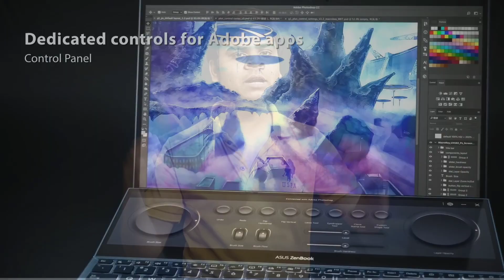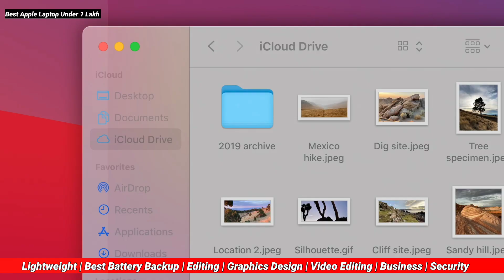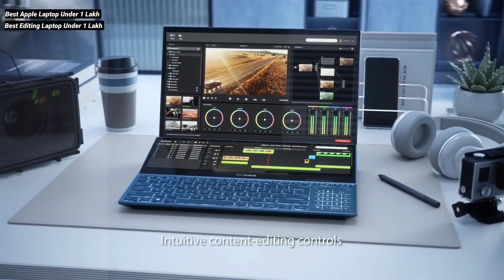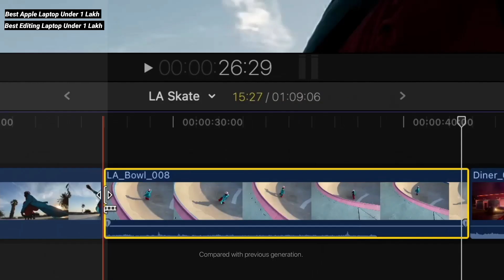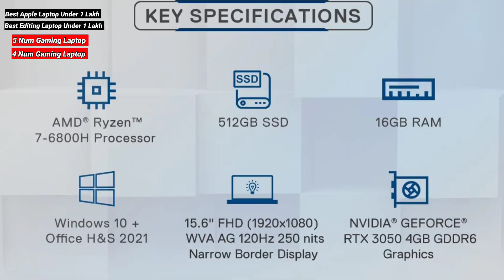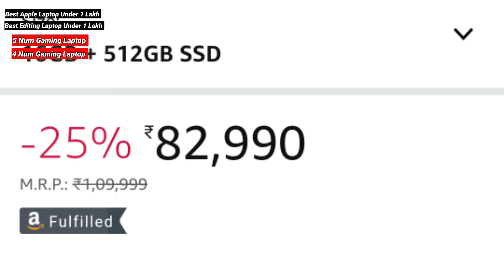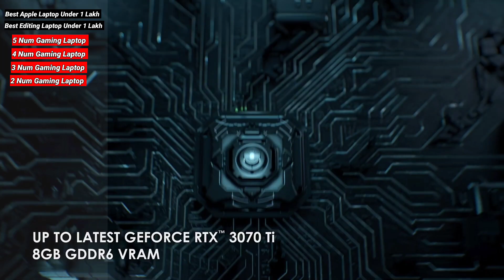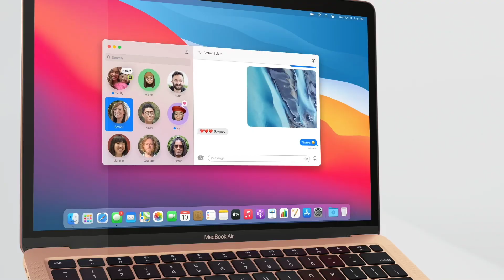best laptop under 1 lakh⚡best gaming laptop under 1 lakh⚡top 7 best laptop under 1 lakh in 2023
My Name is Sohil Parihar. CEO & Founder Of Tech Mi Youtube Channel.

best laptop under 1 lakh⚡best gaming laptop under 1 lakh⚡top 6 best laptop under 1 lakh in 2023

🛒 Purchase Laptop Under 1 Lakh 👇🏻

👉🏻 Apple Laptop

👉🏻 Asus Editing Laptop

👀 Watch My Best Laptop Videos 🔥

 📽️ Video Highlights⚡⚡

00:00 Intro with subscribe zaroor karna 😊
01:15 criterion for laptop under 1 lakh
01:31 best apple laptop under 1 lakh
02:55 best editing laptop under 1 lakh
06:02 best hp laptop under 1 lakh
06:55 best dell laptop under 1 lakh
08:17 best acer laptop under 1 lakh
09:12 best msi laptop under 1 lakh
10:28 best asus laptop under 1 lakh

1 Lakh laptop
1 Lakh laptop gaming
1 Lakh laptops best
1 Lakh laptop hp
1 Lakh laptop dell